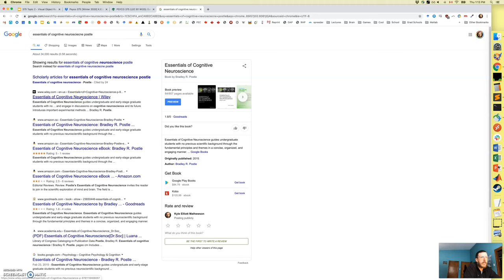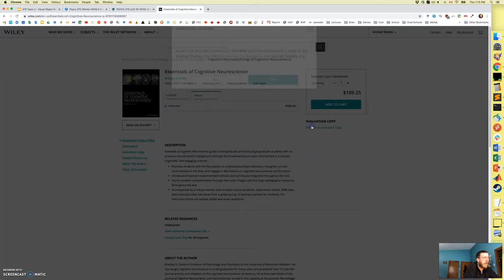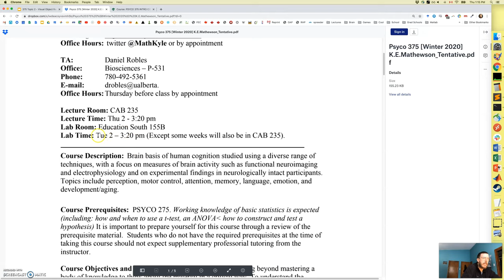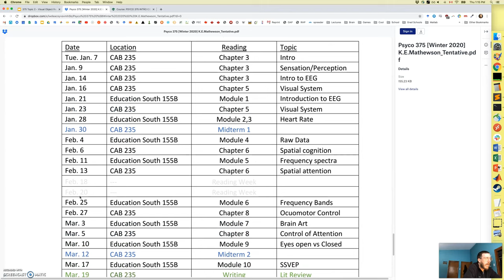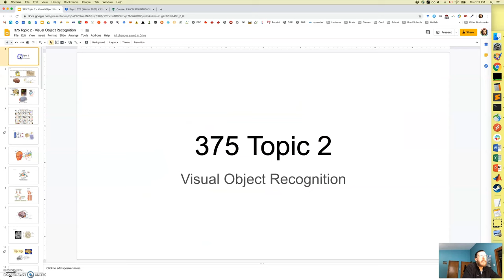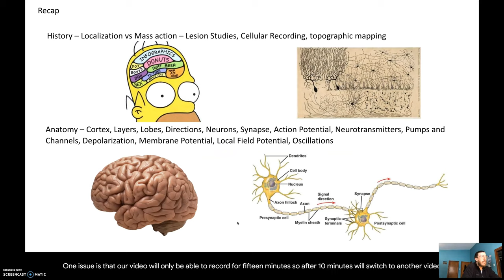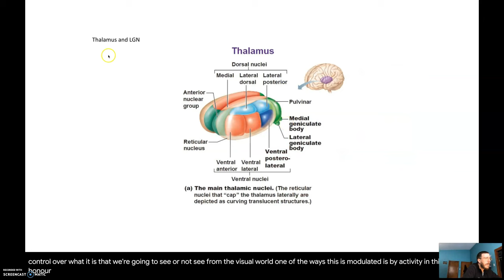375 Winter 2020 - Topic 2 - Lecture 1 - Part 1